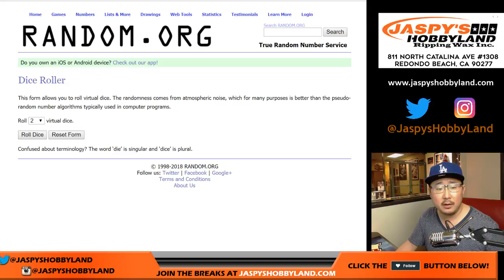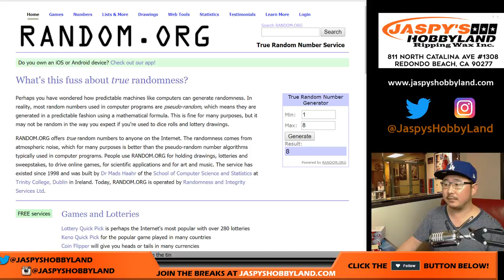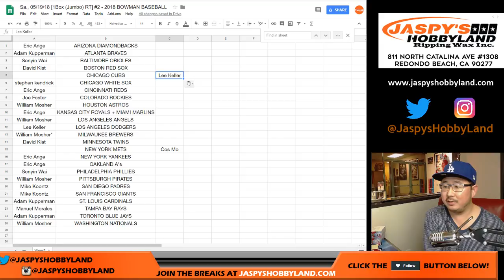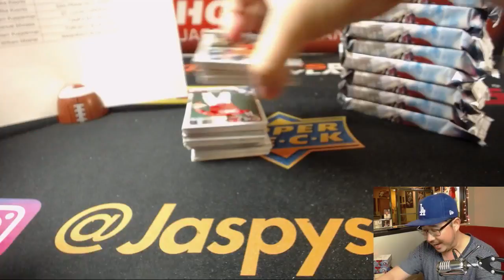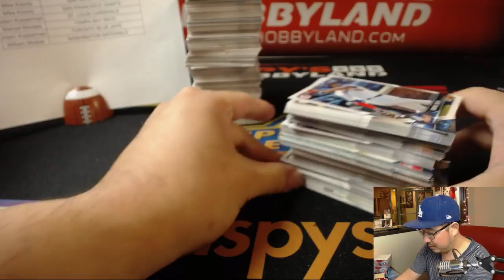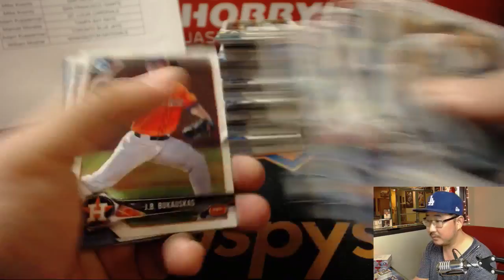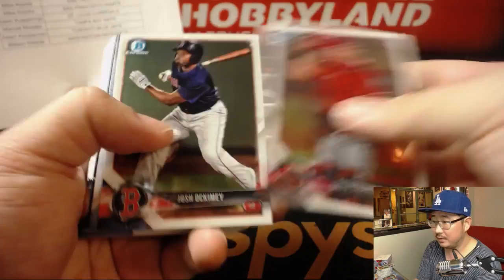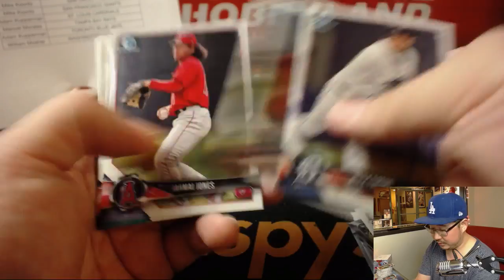Sa., 05/19/18 [1Box (Jumbo) RT] #2 - 2018 BOWMAN BASEBALL